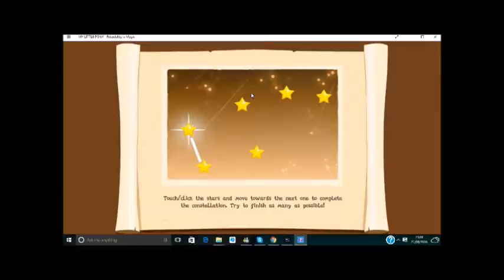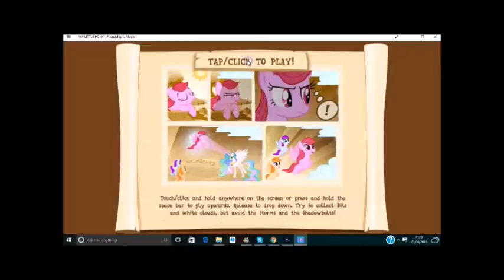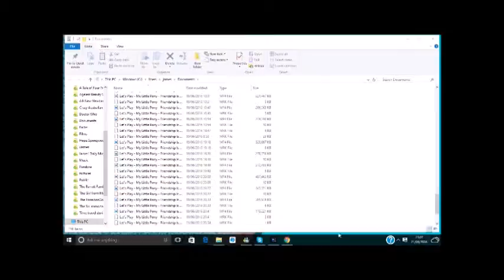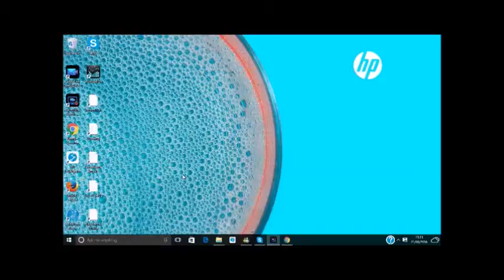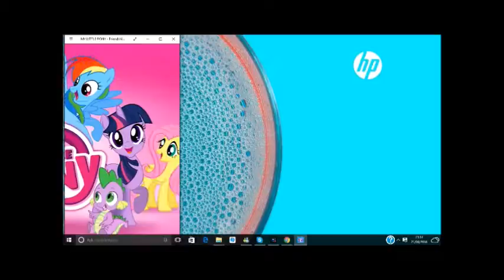Let's Play My Little Pony: Friendship Is Magic Episode 51 (Applequest, Part 25)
This is the 51st episode, and Part 25 of the Applequest Saga